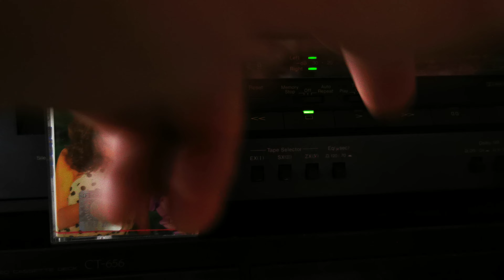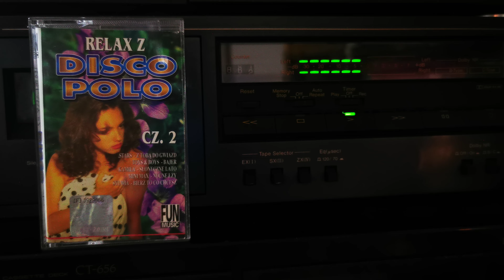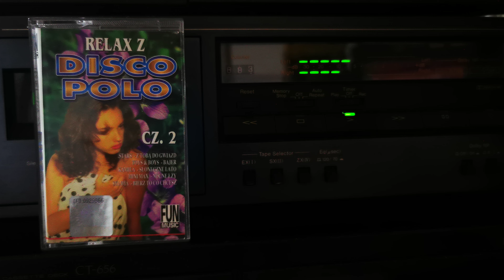Renata - Biały ptak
Renata - Biały ptak z kasety Relax z Disco polo cz. 2 z firmy Fun Music (Oddział Magic Records).